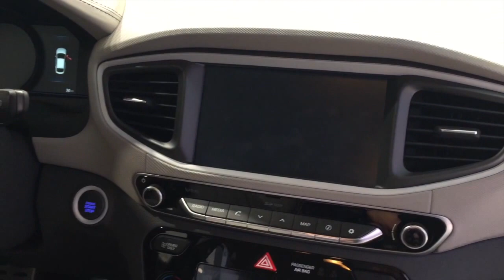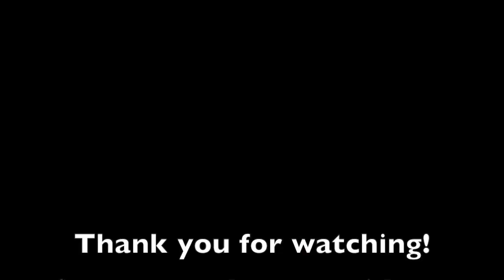Hyundai IONIQ plug-in 2016 In detail review walkaround Interior Exterior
Hello to MotorCarTube and a new car check. Today we present the 2016 Hyundai IONIQ plug-in, enjoy the detail view in the interior and exterior. Thanks for view! You always want to see the latest?